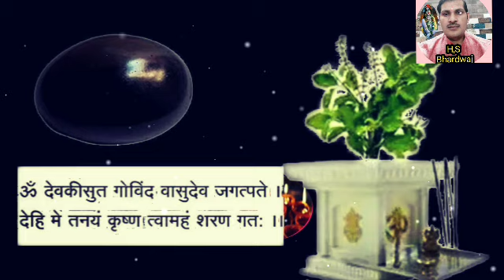कृष्णजन्माष्टमी 4 इच्छापूर्ति उपाय।100% होगी पुत्र धन प्राप्ति। putra prapti ke upay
कृष्ण जन्माष्टमी 4 इच्छापूर्ति उपाय।100% होगी पुत्र धन प्राप्ति। putra prapti ke upay। janmashtami

aap kundali dikhana chahate hai to sap 501 rupe or date nikalvane ke 201 rupe is mobile no par payment kare 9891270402 is no par Google pay phone pay paytm Kar ke WhatsApp kare